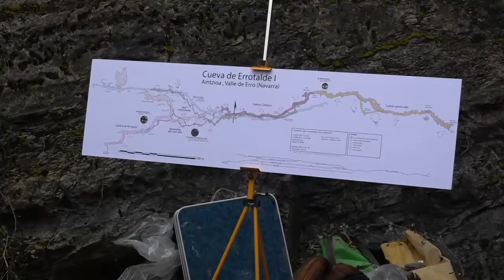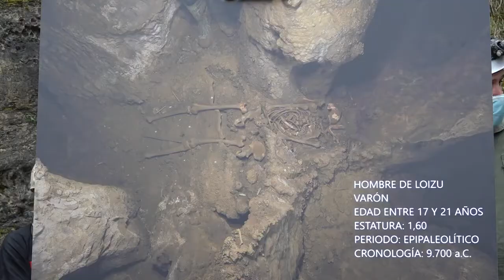La Presidenta Chivite acude a la presentacion del hombre de Loizu